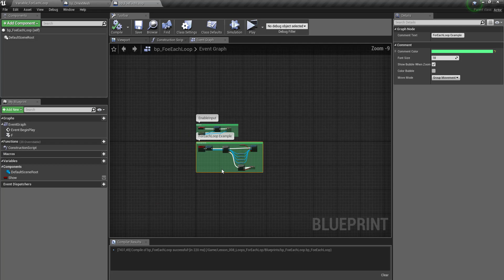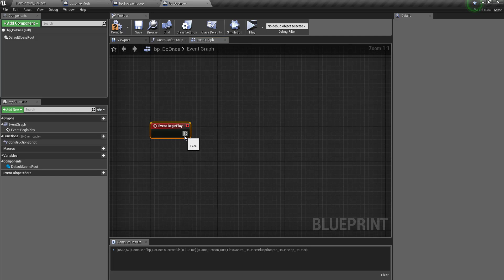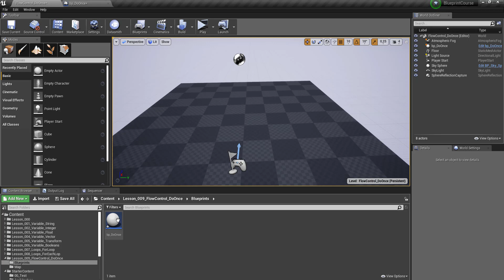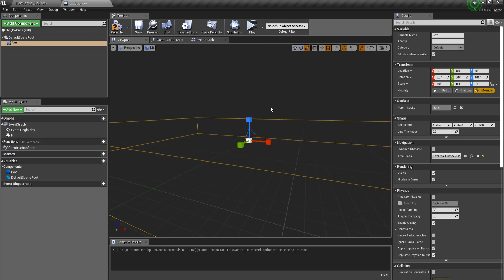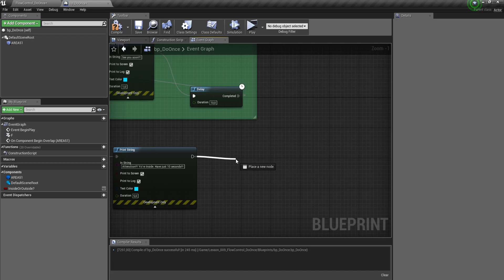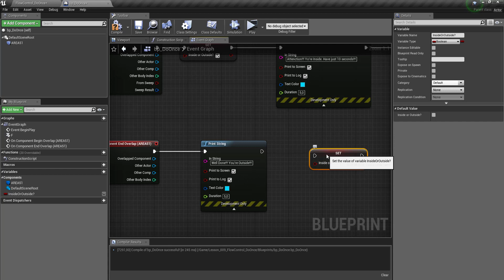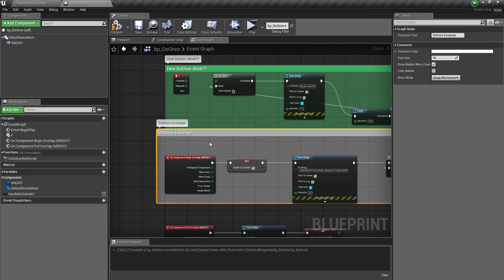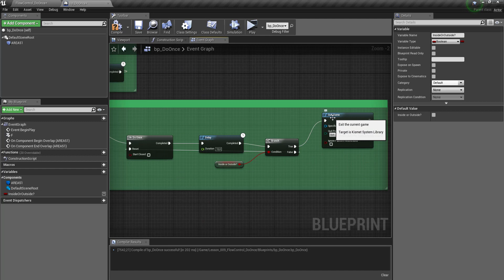Unreal Engine Blueprint: Do Once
UNREAL ENGINE FOR ARCHVIZ ITA (ENG, SPA AND POR SUBTITLES)

WELCOME TO UNREAL ENGINE ARCHVIZ COURSE